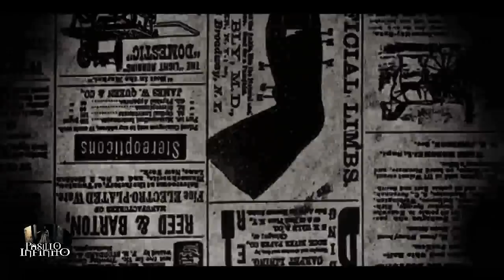El Cementerio Stull y la Puerta del infierno l Pasillo Infinito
Te presentamos las aterradoras leyendas del  Cementerio Stull, lo que veras te dejara aterrado.